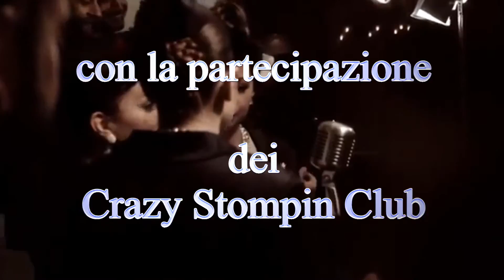IRagazzi di Fermi Notte Europea dei Ricercatori